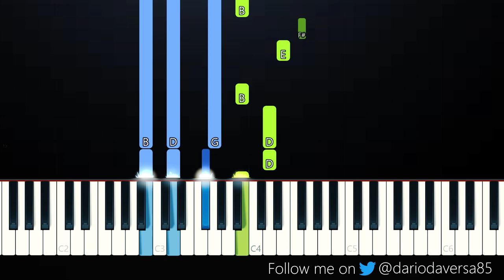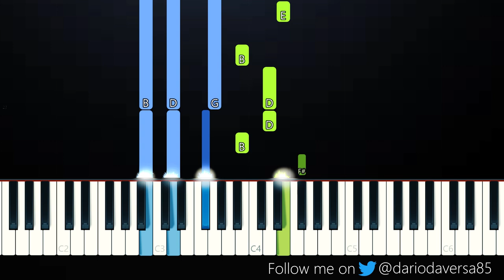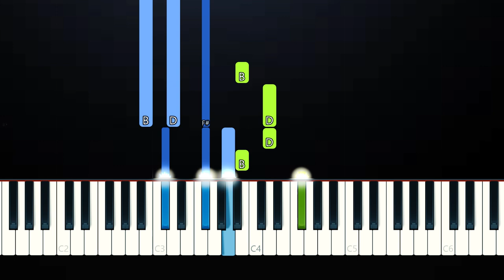Anson Seabra - When It’s Over (Piano Tutorial)